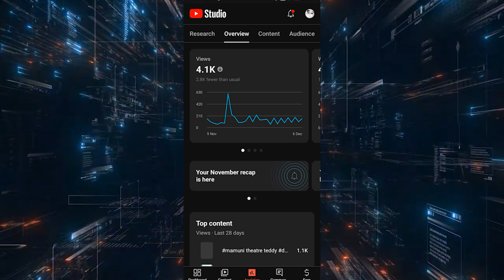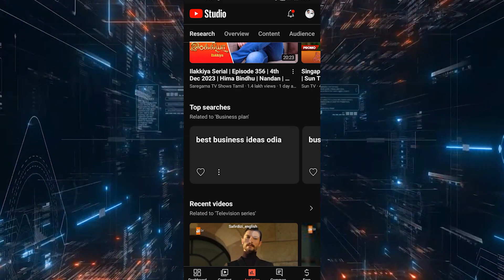Youtube new update 2023 | Youtube studio ai update 2023 odia language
🔴ଯାହାର ଇଚ୍ଛା ଅଛି ଆମ ପରିବାରରେ ରହିବାପାଇଁ👇👇👇 WhatsApp group join ହୁଅନ୍ତୁ -

🚀🙏🙏boya m1 mic_🙏🙏🚀

🔴My mobile 👇👇

🔴My pc👇👇

🔴My laptop 💻👇👇

🔴Tripod stand 👇👇